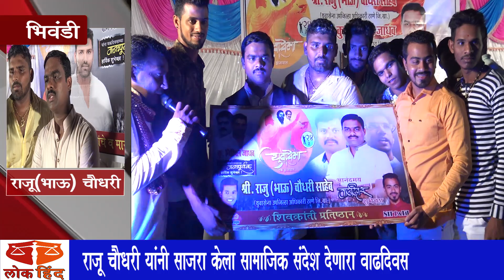भिवंडी : राजू भाऊ चौधरी यांचा वाढदिवस विविध उपक्रम राबवत तसेच सामाजिक संदेश देत संपन्न